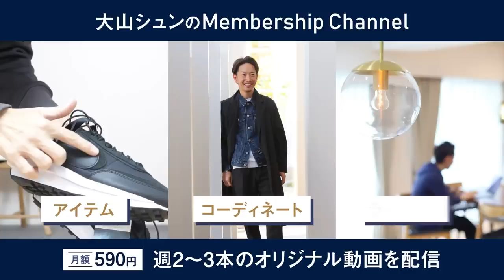【必見】大人に似合う最強のリュック「ベスト3」を紹介します【30代・40代向け】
▼アークテリクスのリュック

▼ブリーフィング×グリーンレーベルのリュック

→PCの方
①まず下記のリンクに移動します。

実はみなさんからのリクエストが多いのが「リュックについて知りたい」というもの。確かにカジュアルな印象の強いリュックは大人に似合うのか？そもそも不安に感じている人も少なくないはずです。結論を言うと、リュックは大人にも似合います。ただし、選び方を間違わなければ・・・実はシンプルで合わせやすいバックパックは意外と限られています。そして選ぶのが難しい。ということで、今回は大人に似合うバックパックを3つご紹介します。良かったら参考にしてみてください！